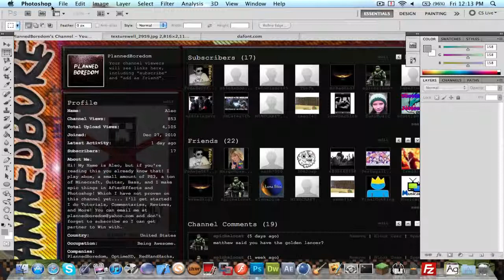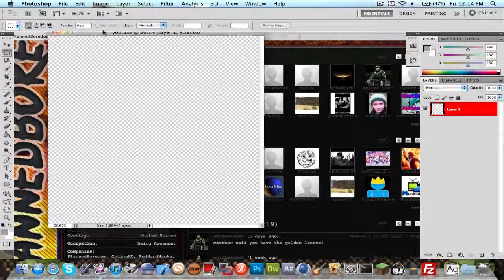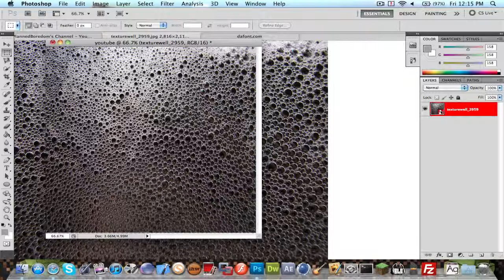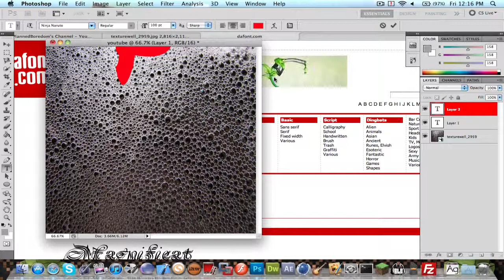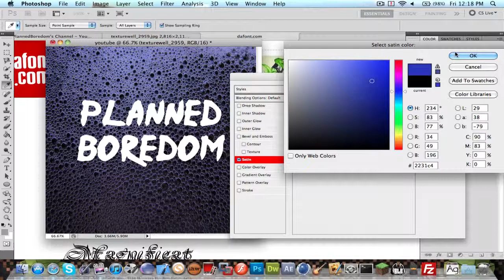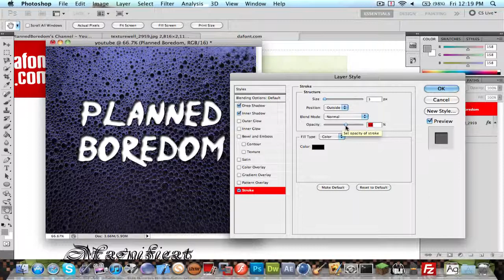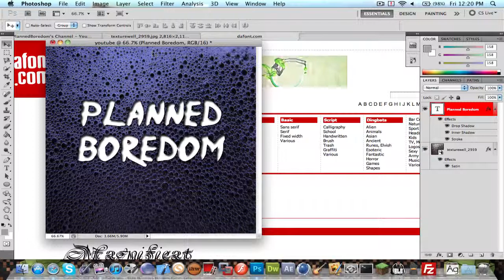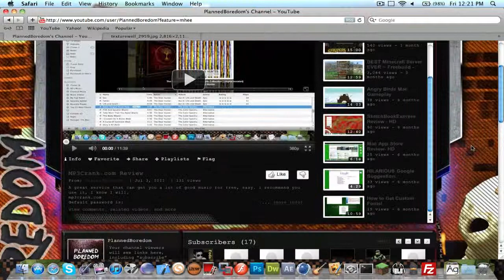How to Make a Cool YouTube Profile Picture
How to make a cool youtube profile picture easily with adobe photoshop cs5(works on other versions) that works both on mac and windows computers!